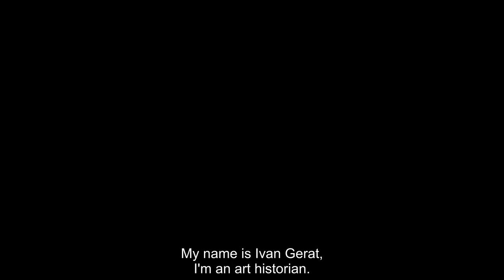Fulbright Minds | Trailer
Fulbright minds je séria 15ich krátkych dokumentov o absolventoch Fulbrightovho programu a ich súčasnom pôsobení. Tento dokument má slúžiť tak na interné účely, aby sa absolventi medzi sebou lepšie spoznali, ako aj na externé, kde môžeme komunikovať naše vedomosti a skúsenosti za SFAA asociáciu smerom na verejnosť.